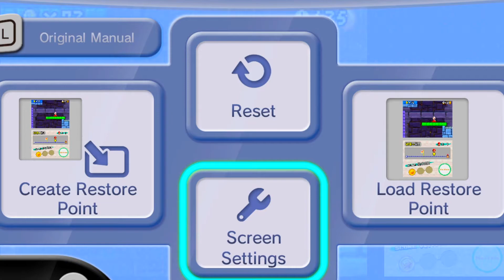This World Wasn't So Bad | New Super Mario Bros. DS - Part 8 (Final)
Hope y'all enjoyed the final episode of the New Super Bros. DS series. Overall this world wasn't that bad, I liked it, also sorry for the background noise from my heater.

Originally recorded on Oct 3rd, 2022